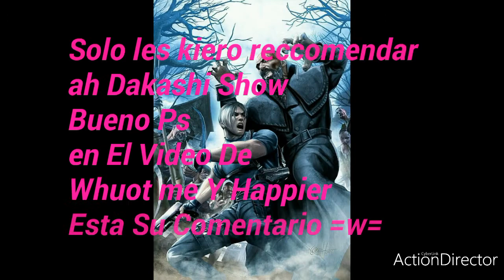Vean Esto qwq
Jsjsjsjjsjsjsjsjsjsjjsjsjsjsjsjsjsjjsjsjsjsjsjsjsjsjsjjsjsjsjsjsjsjsjsjjsjsjsjsjsjsjsjsjsjjsjsjsjsjsjsjjsjsjsjsjsjsjsjjs
Haha...
ake te la creiste
Solo no subire videos
En poco tiempo
Ya ke no tengo almacenamiento